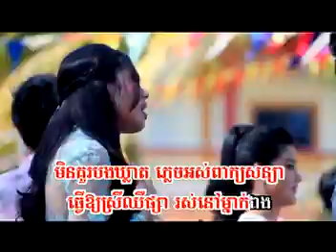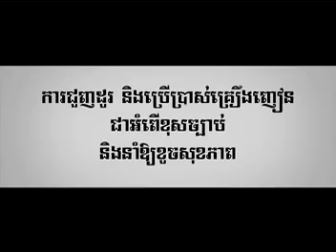Pel Nis Bong Kleat Ban Tov Ke Huy - Sok Srey Neang [Sunday VCD Vol 122]